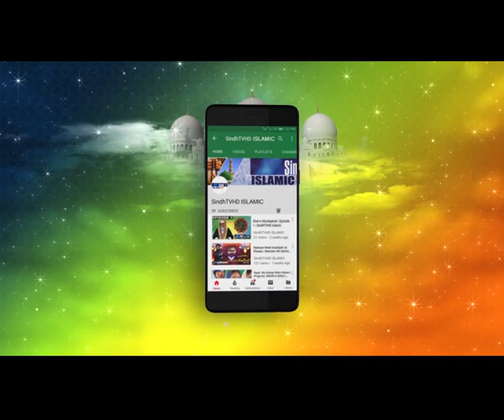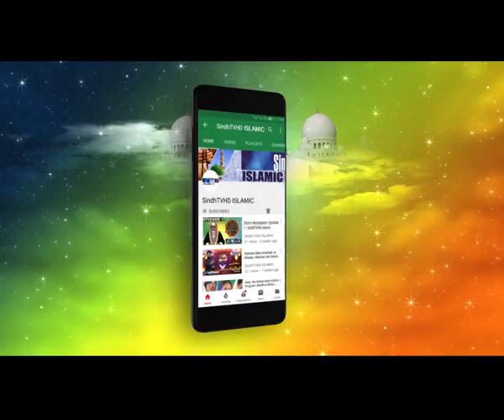Samaj Mein Bey Sukooni Ja Karanh | Ramzan Ain Qura'an With Abdul Momin | SindhTVHD ISLAMIC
Sehri Transmission
Topic: Samaj Mein Bey Sukooni Ja Karanh / سماج ۾ بي سڪوني جا ڪارڻ
Scholar: Alama Doctor Abdul Momin Memon
Guest: Rashid Khalid Mehmood Soomro
Director: Razaq Masan